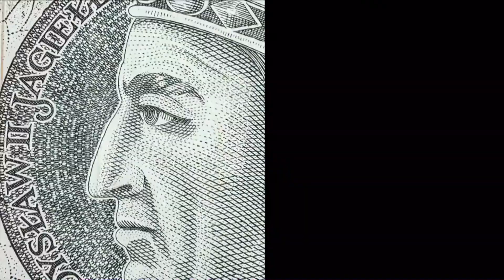Spychała: Noe zbudował arkę przed potopem. Taka prewencja powinna obowiązywać w cyberbezpieczeństwie